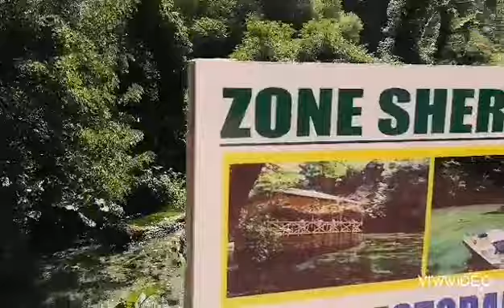Blue Eye Albania, Sorgente profonda 50metri Blue eye.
Sorgente dell’Occhio Blu” (in albanese, “Syri i Kaltër”).

Facilmente raggiungibile in auto da Saranda (da cui dista 18 km, lungo la strada che collega la città a Gjirokaster, Angirocastro), una tra le più vivaci località balneari del Paese, l’Occhio Blu sorge nel piccolo villaggio di Mullina. Si tratta di una sorgente carsica, situata alle pendici del monte Mali i Gjere, che, come suggerisce il nome, ha un’incredibile colorazione blu. Con una portata variabile e una profondità ancora sconosciuta (i sub l’hanno esplorata fino a 50 metri, ma recenti studi geologici hanno dimostrato che sarebbe profonda almeno il doppio), la Sorgente ha una temperatura di 10 gradi, che non scoraggia i più temerari dall’immergersi nelle sue acque tuffandosi dalla pedana di legno costruita per osservarla. Sebbene il sito non sia balneabile, e immergersi può – a lungo andare- rovinare l’ecosistema.